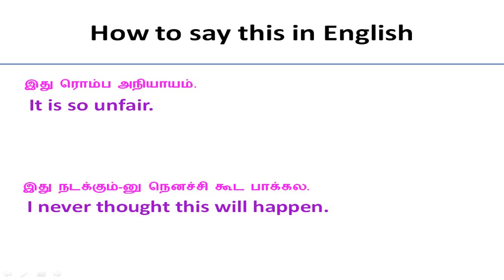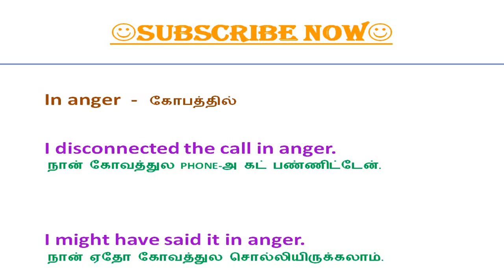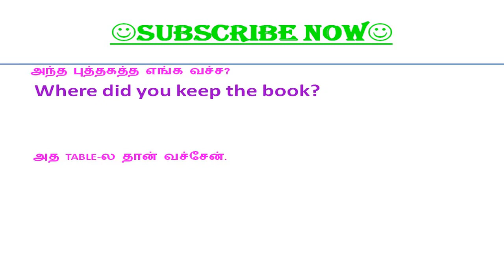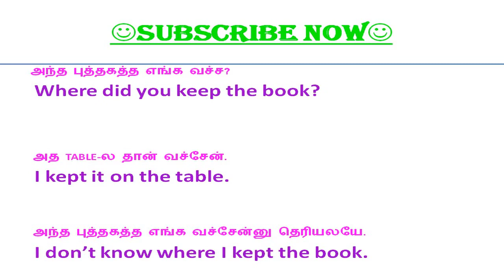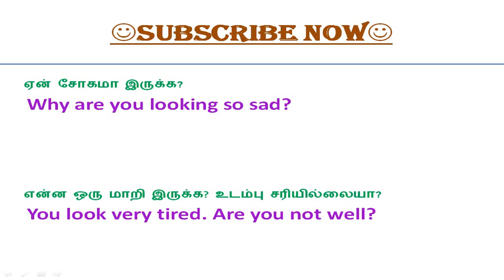How to say this in English?| Spoken English in Tamil.